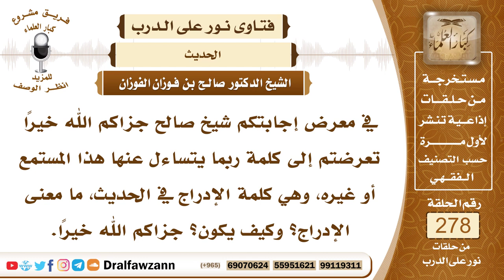4707- معنى مصطلح "الإدراج" في الحديث النبوي - الشيخ صالح الفوزان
السؤال: جزاكم الله خيرًا وأحسن إليكم، في معرض إجابتكم شيخ صالح جزاكم الله خيرًا تعرضتم إلى كلمة ربما يتساءل عنها هذا المستمع أو غيره، وهي كلمة الإدراج في الحديث، ما معنى الإدراج؟ وكيف يكون؟ جزاكم الله خيرًا.
الجواب: الإدراج في الحديث هو ما كان من كلام الراوي تفسيرا للحديث أو لكلمة في الحديث، وأما المرفوع فهو ما كان من كلام النبي ﷺ ، هذا هو المدرج هو ما من كلام الراوي تفسيرا للحديث أو شرح لكلمة في الحديث، ثم تروي مع الحديث، ويظن بعض الناس أنها من الحديث وهي من كلام الراوي، ولا يفطن لذلك إلا الحفاظ، وعلماء الحديث.
السائل: جزاكم الله خيراً وأحسن إليكم، إذاً هناك سبيل لمعرفة المدرج من غير المدرج في ألفاظ الحديث الشريف؟
الشيخ: لا شك أن هذا موجود في مصطلح الحديث وفي علوم الحديث والعلماء قد اعتنوا به، وبينوه ووضحوه بالأمثلة.
السائل: جزاكم الله خيراً، إذاً المستمع العادي ما عليه إلا أن يسأل وحينئذ يجد الجواب؟
الشيخ: إن شاء الله، نعم، يسأل أهل العلم، قال تعالى ﴿فَاسْأَلُوا أَهْلَ الذِّكْرِ إِنْ ‌كُنْتُمْ ‌لَا ‌تَعْلَمُونَ﴾ [النحل: 43].

السيرة الذاتية :
للاشتراك في قناة الشيخ صالح الفوزان

14_ الشيخ محمد أمين الشنقيطي
يتيوب

15_سماحة المفتي عبد العزيز آل الشيخ
 يوتيوب

رئيس الفريق
لمشروع كبار العلماء